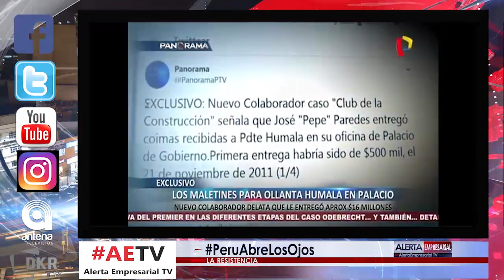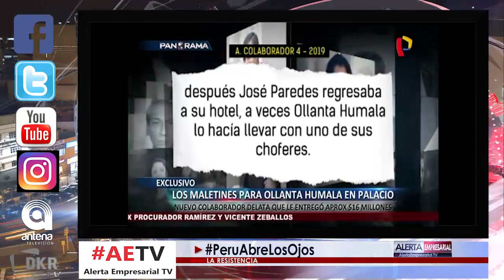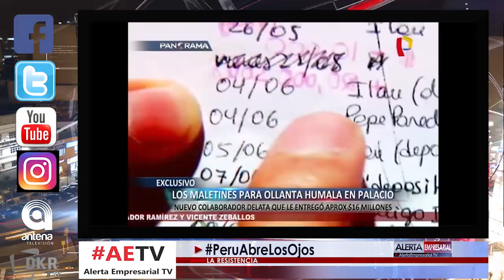CLUB DE LA CONSTRUCCIÓN: HISTORIA DE CÓMO LLEGABAN LOS MALETINES DE US$16 MILLONES A OLLANTA HUMALA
Gracias al persistente trabajo del fiscal Germán Juárez Atoche, se logró la confesión de un colaborador eficaz, quien reveló que Ollanta Humala y Nadine Heredia recibieron coimas en Palacio de Gobierno de parte de las empresas que integran el Club de la Construcción. Panorama informó que el expresidente recibió un monto promedio de 16 millones de dólares camuflados en maletines y armadas desde el 21 de noviembre del 2011, cuyo intermediario tenía a José Paredes, íntimo amigo de Humala y hermano del exministro de Transportes, Carlos Paredes.

"Esta entrega fue de 500 mil dólares. Ese mismo día José Paredes &#39;Pepe Paredes&#39; entregó el dinero a Ollanta en su oficina de Palacio. Como siempre, lo hacían pasar por la posterior entrada. En ocasiones se subía al vehículo de Ollanta Humala, quien entregaba a Nadine el dinero y le pedía que lo guarde. Luego José parades regresaba a su hotel", confesó el colaborador eficaz.

El dinero provenía cambio de obtener obras de carreteras subevaluadas Provías, cuyo receptor final era su intimo amigo, Ollanta Humala y esposa.

“Me dice yo tengo un amigo que te puede ayudar, le dicen El Paquete. Su nombre es Ollanta Humala. El nombre pepe paredes saltó a la luz el martes 29 de enero del año pasado, varios colaboradores lo señalaban como el receptor de millones de dólares por carreteras", indicó el empresario y exsocio de Pepe Paredes, Eduardo Sobenes.